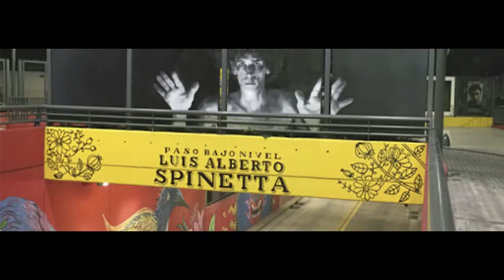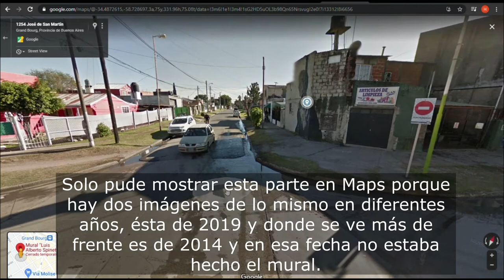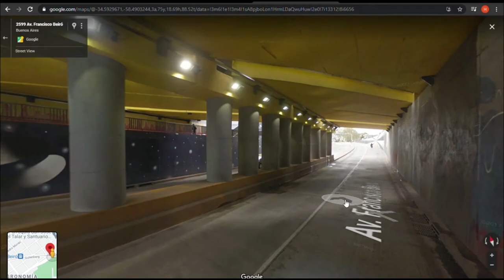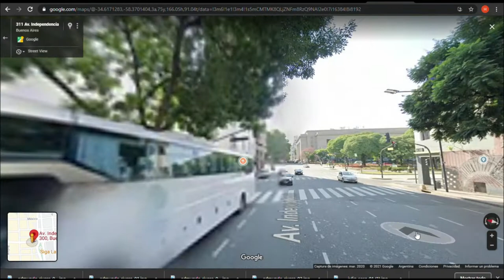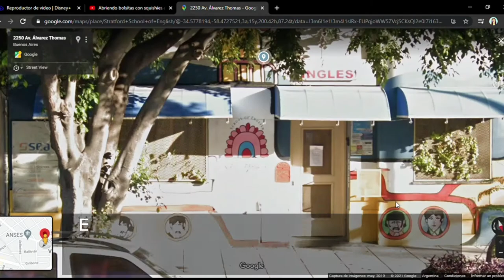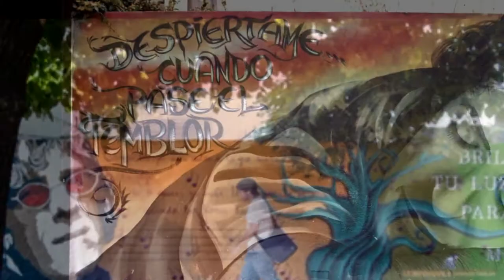Murales de Buenos Aires: Músicos (Cerati, Spinetta, Pappo, Charly... )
Video realizado por mi hija. Muestro los mejores y más conociddos murales de Buenos Aires, Argentina dedicados a sus grandes músicos.
Dejen en los comentarios más murales para una parte dos.

0:00 Spinetta
0:31 Spinetta
0:47 Spinetta, Pappo, Prodán y Cerati
1:05 Spinetta
1:24 Pappo
1:41 Cerati
1:54 Cerati
2:49 Cerati
3:02 Cerati, Spinetta y Pappo
3:28 Osvaldo Pugliese
3:48 Edmundo Rivera
4:00 Troilo
4:18 Goyeneche
4:45 Beatles
4:57 Murales sin ubicación exacta